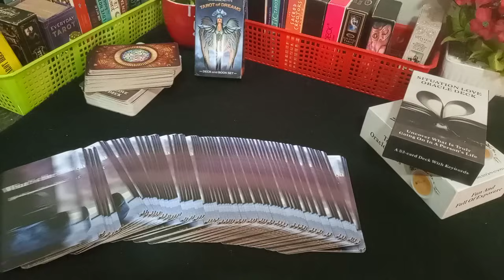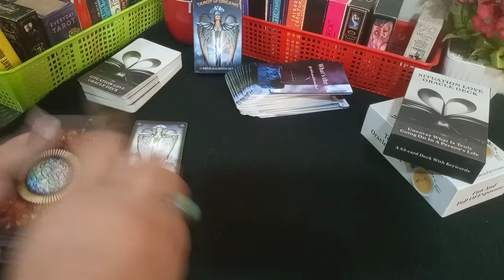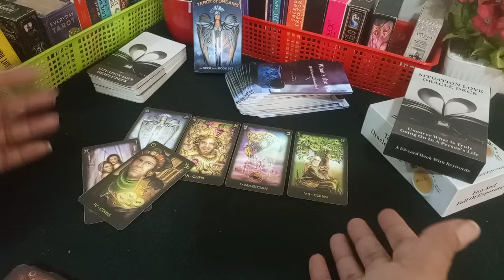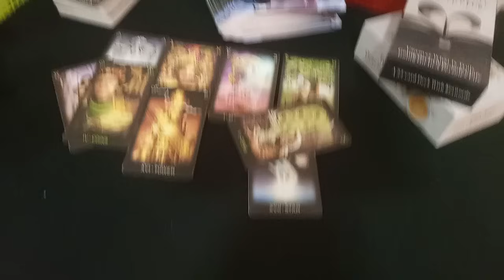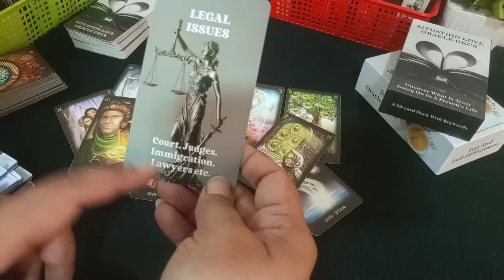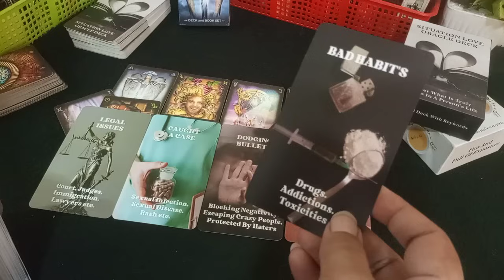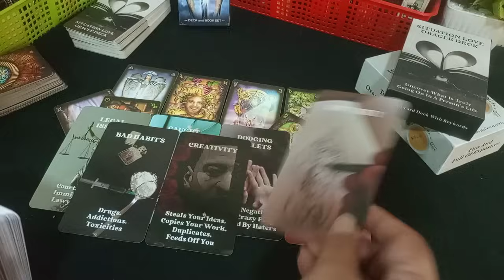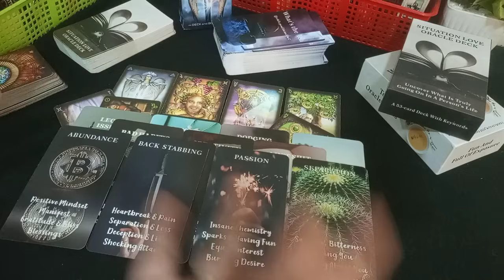CURRENT ENERGY💖WHAT IS HAPPENING IN THEIR LIFE💖 HINDI-URDU TAROT 💕currentenergyofyourperson